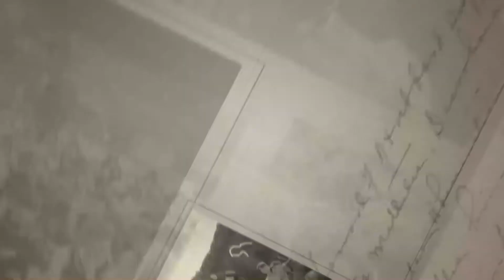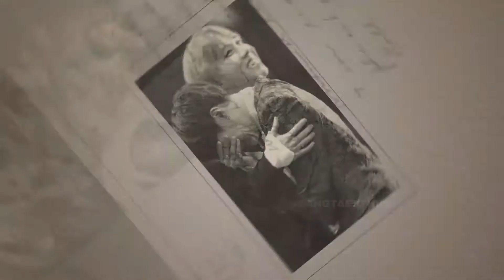BTS (방탄소년단) 'Life Goes On' fmv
BTS TAKES THE SPOT AT NUMBER ONE ON BILLBOARD HOT100 WITH THEIR LIFE GOES ON MVso grateful they won they deserve it😭 the effort they put on their album

•I don't belong any of the clips,photos and songs I only own the editing part

Lifegoeson BTS 방탄소년단 BTS_BE LifeGoesOn fmv#lifegoesonbts#billboardhot100